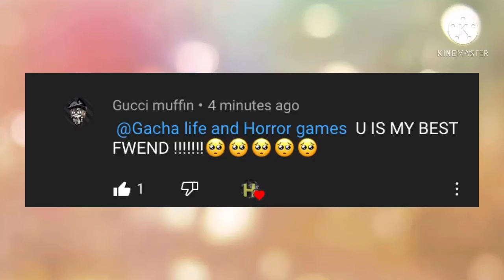For my bestie 🥺